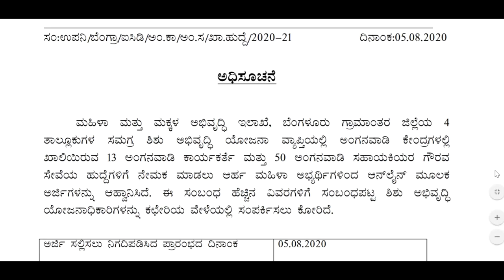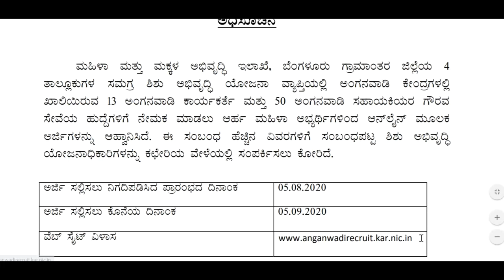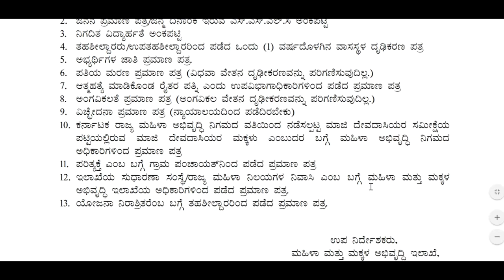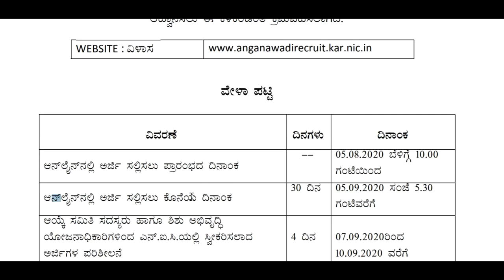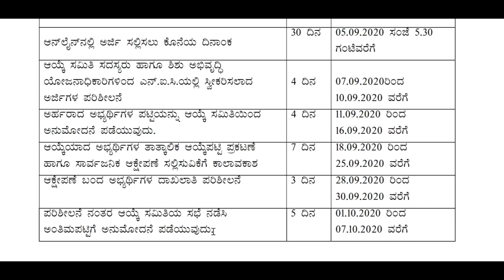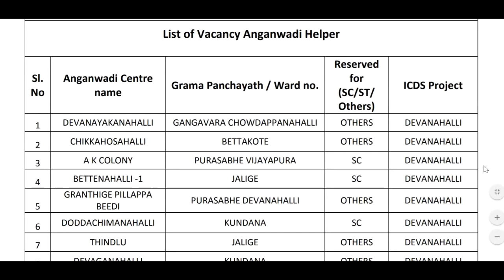Anganwadi Government jobs karnataka | government job karnataka 2020